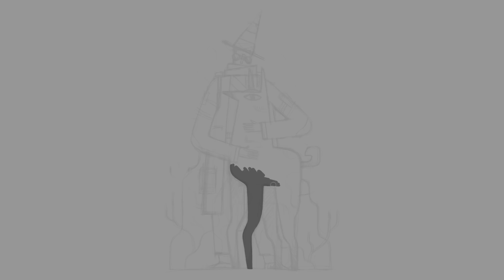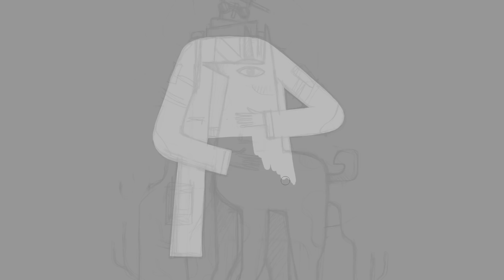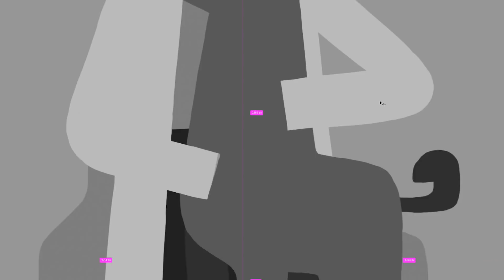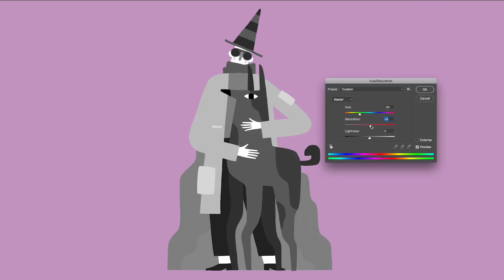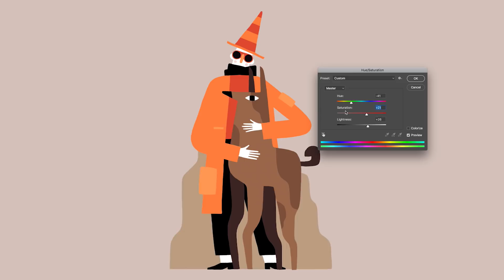Dogman Illustration #06 Drawing process (Time Lapse)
Tools: Adobe Photoshop CC

Brushes:
1. Photoshop’s Basic Round Brush

3. Old Nib

4. Own texture brush